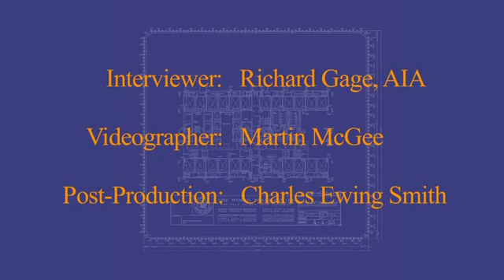9/11 EXPLOSIVE EVIDENCE - Casey Pfeiffer, S.E. - Structural Engineer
Architects & Engineers for 9/11 Truth interview Casey Pfeiffer, Structural Engineer on his thoughts and concerns regarding the collapse of Wolrd Trade Center buildings 1, 2 and 7.